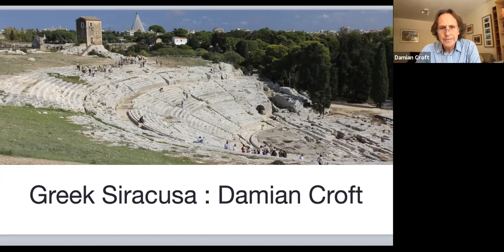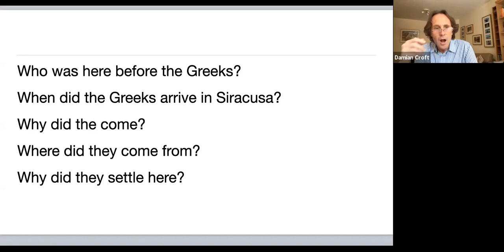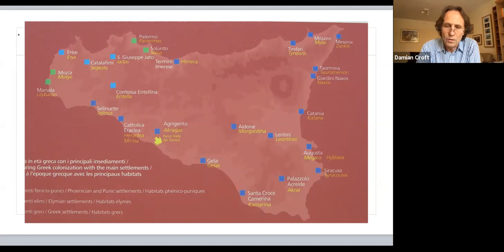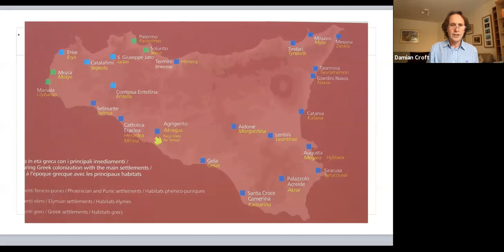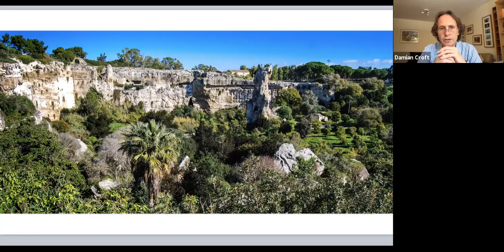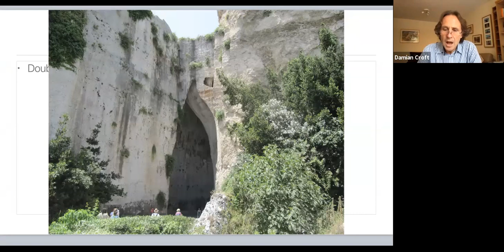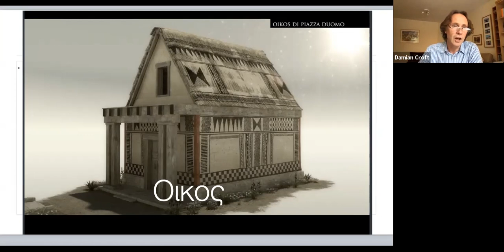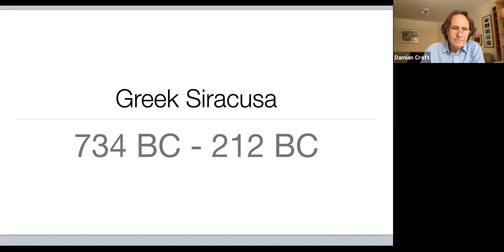Siracusa of the Ancient Greeks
Founded in the 8th century BC by settlers from Corinth, in just two hundred years, Siracusa grew in power to rival Athens. The legacy that remains today is one of the most extraordinary in the Mediterranean Our lecture goes in reach of some of the reasons behind this.